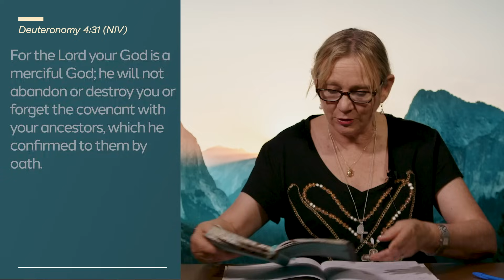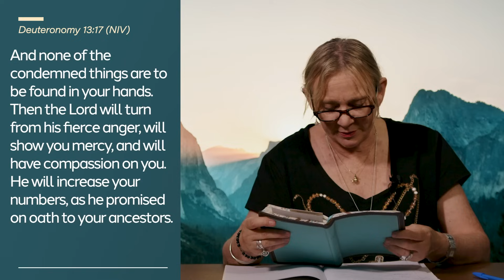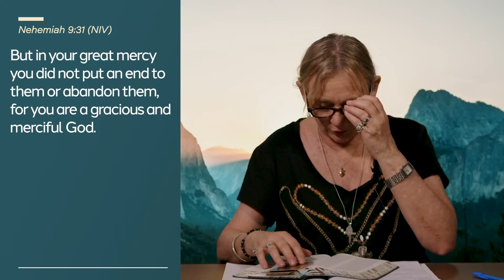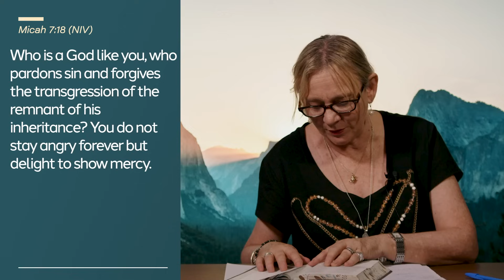A Time of Prayer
Knowing Jesus | DAILY DEVOTIONAL